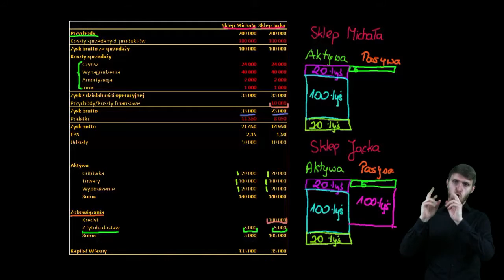Ekonomia i finanse w PJM - Podstawowa struktura kapitału w przedsiębiorstwach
Opowiada Błażej Gocałek.